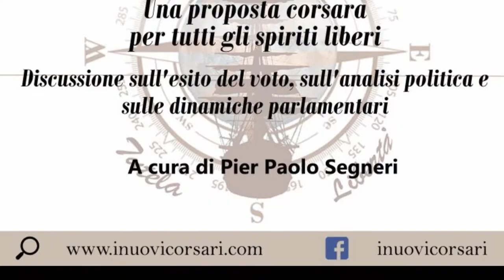Enrico Laurito - "Rifondare la Politica" Tavola rotonda dei Corsari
Registrazione effettuata il 23 marzo 2018 presso il River Chateau Hotel di Roma

Tavola rotonda "Rifondare la Politica" organizzata da a cura di Pier Paolo Segneri.

Una proposta corsara per tutti gli spiriti liberi.
Discussione sull'esito del voto, sull'analisi politica e sulle dinamiche parlamentari.

Intervista a Enrico Laurito, studente universitario.